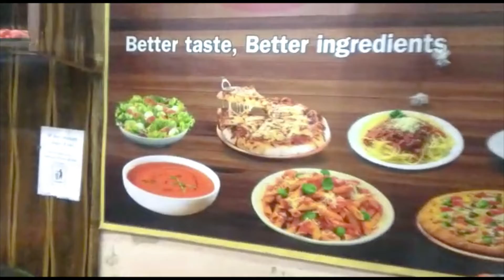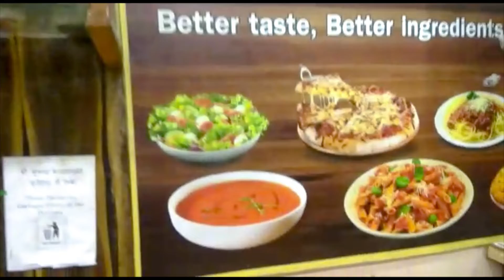birthday celebration ideas